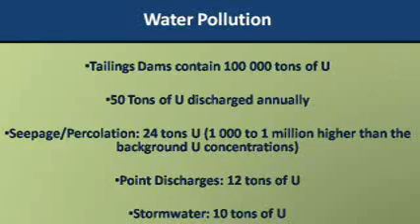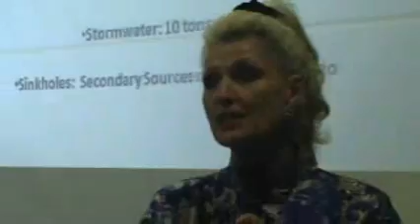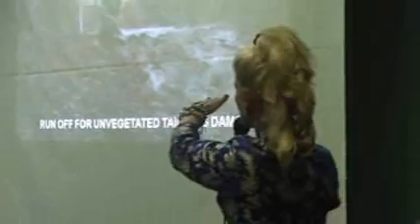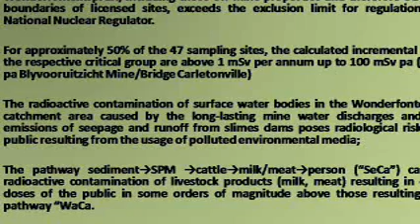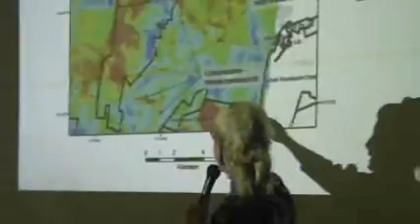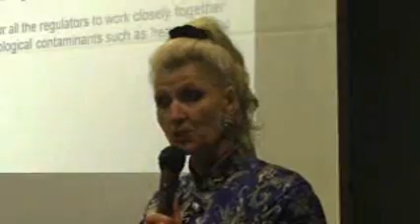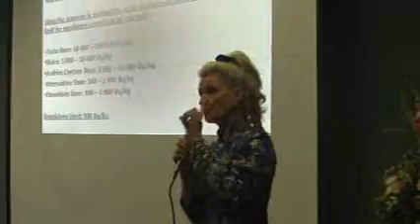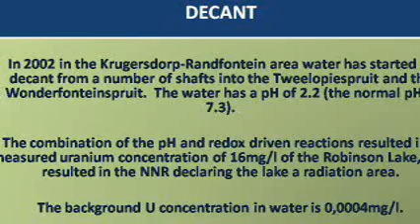mariette liefferink part two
Nelspruit conference July 2009